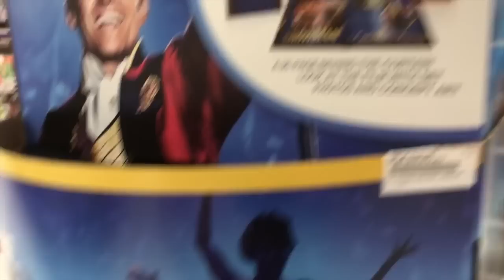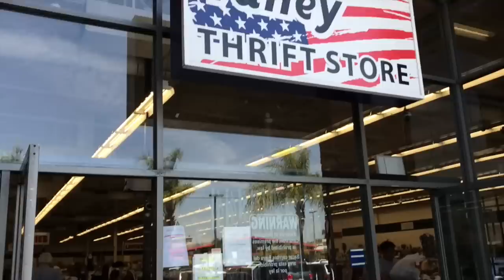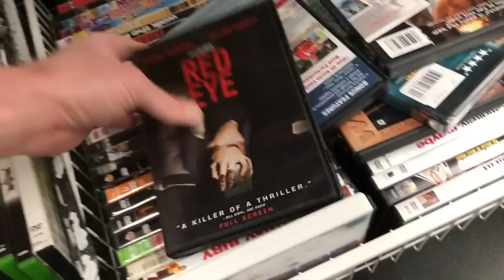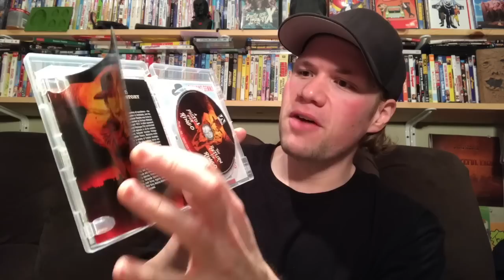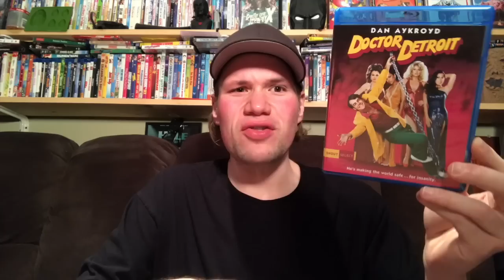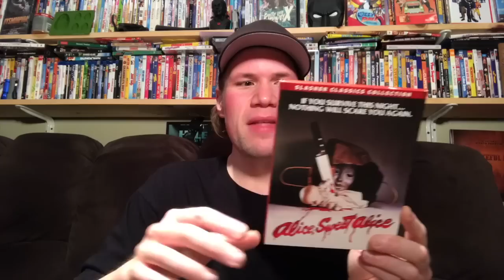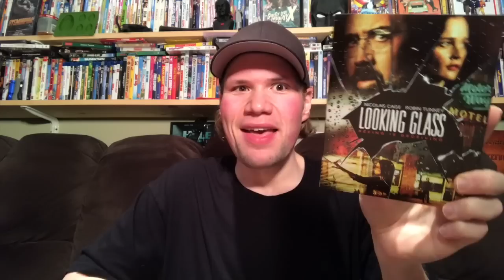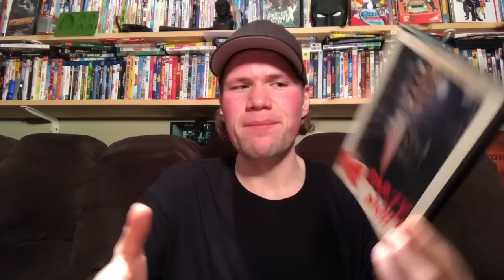Blu-ray / Dvd Tuesday Shopping 4/10/18 : My Blu-ray Collection Series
A video showing myself going Blu-ray and Dvd shopping showing all the places I go to to get movies and what Dvds and Blu-rays I picked up. I also go out and look for all the retail exclusive editions of The Greatest Showman such as the only at Target limited availability The Greatest Showman Blu-ray edition which includes a 36 Page behind the curtain look at the film with set photos and concept art, The only at Walmart  The Greatest Showman Blu-ray and 4K Ultra HD editions which includes a bonus official songbook inside and 2 song downloads and The only at Best Buy Star Wars The Greatest Showman Limited edition Steelbook edition.

I check out the only at Target Suicide Squad Hell to Pay limited edition steelbook and the only at Best Buy Suicide Squad Hell to Pay limited gift set including a graphic novel.

Some of this weeks new releases I check out today are The Greatest Showman, Braven, Molly's Game, Suicide Squad Hell to Pay, All The Money in the World, Phantom Thread, Proud Mary, Vice Principles The Complete Series Dvd, Gone are the Days, Outlander The Complete 3rd Season

I also give a mini movie reviews of Isle of Dogs, The Quiet Place and Blockers.

(13:54) A Pistol for Ringo and The Return of Ringo Blu-ray : Directed by Duccio Tessari - Starring Giulian Gemma, Fernando Sancho

(14:33) Sleeping Dogs : Directed by : Directed by Roger Donaldson - Starring Sam Neill, Nevan Rowe, Ian Mune, Warren Oats

(15:10) Cyborg : Directed by Albert Pyun - Starring Jean Claude Van Damme, Deborah Richter, Alex Daniels

(16:51) Doctor Detroit : Directed by Michael Pressman - Starring Dan Aykroyd, Howard Hesseman, Donna Dixon, Fran Drescher

(19:13) Honor Up : Directed by Damon Dash - Starring Cam'ron, Damon Dash, Stacey Dash

(20:33) Grease 40th Anniversary 4K Ultra HD Edition : Directed by Randal Kleiser - Starring John Travolta, Oliva Newton John, Stockard Channing

(22:24) Alice Sweet Alice : Directed by Alfred Sole - Starring Linda Miller, Mildred Clinton, Paula E Sheppard, Brooke Shields

(25:38) Offerings : Directed by Christopher Reynolds - Starring Loretta Leigh Bowman, Elizabeth Greene

(27:47) The Boneyard : Directed by James Cummins - Starring Ed Nelson, Norman Fell, Phyllis Diller

(28:51) The Super Inframan : Directed by Shan Hua - Starring Danny Lee, Hsieh Wang

(29:56) Looking Glass : Directed by Tim Hunter - Starring Nicolas Cage, Robin Tunney, Marc Blucas, Ernie Lively

(32:37) Beast of Burden : Directed by Jesper Ganslandt - Starring Daniel Radcliffe, Grace Gummer

(34:11) Party Night : Directed by Troy Escamilla - Starring Tommie Vegas, Billy Brannigan, Jose Grisaffi, Ryan Poole, Destinie Orndoff

(35:19) Dark Forest : Directed by Roger Boyer - Starring Stefanine Austin, Genevieve Degraves